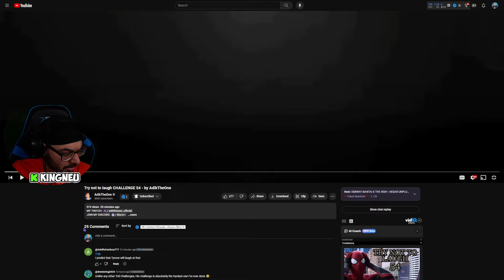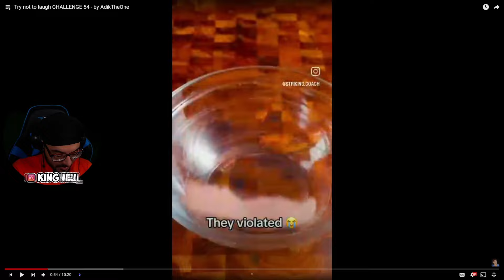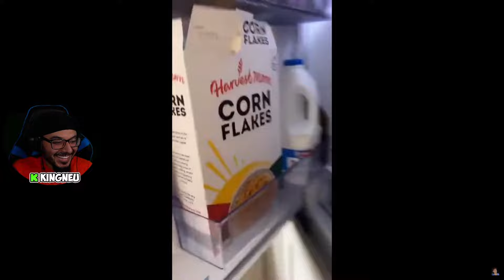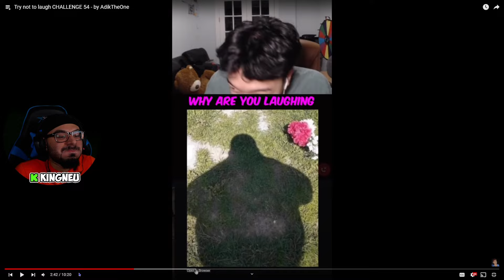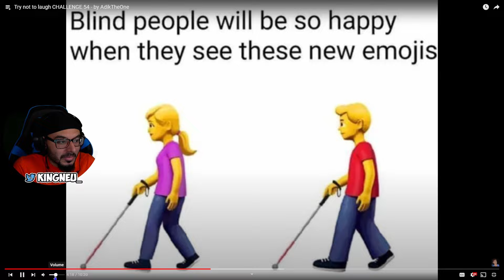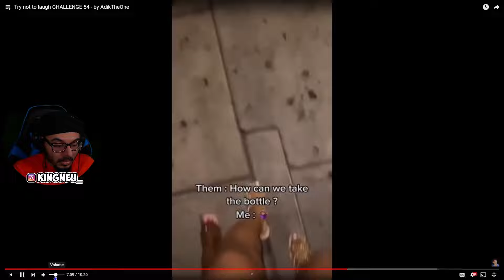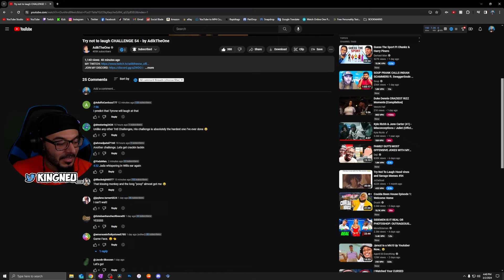Try not to laugh CHALLENGE 54 - by AdikTheOne | REACTION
King Neu Reacts To Try not to laugh CHALLENGE 54 - by AdikTheOne

➤ FOLLOW ME TO STAY UPDATED!